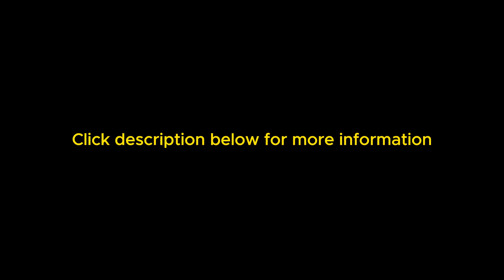One of the Top 2023 Christmas Gift - Mickey Mouse Clubhouse, Hot Diggity Dog Mickey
It is the best toy for kids especially for special occasion like Christmas Gift and Birthday Presents.